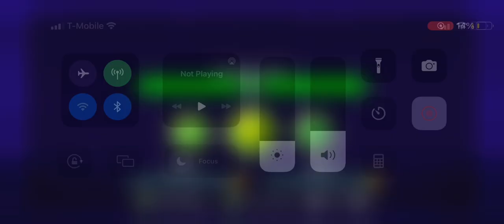Stereo, madness, blooper , part two